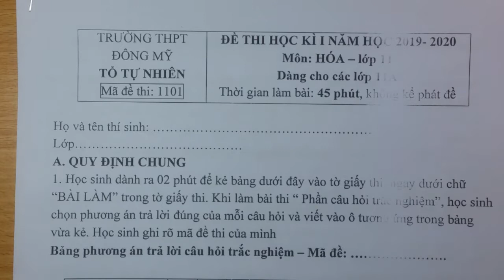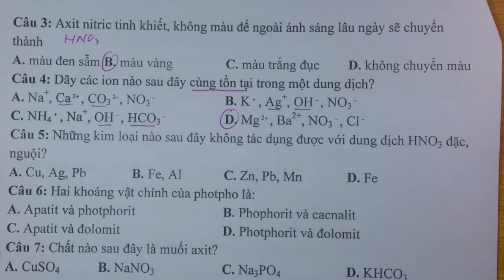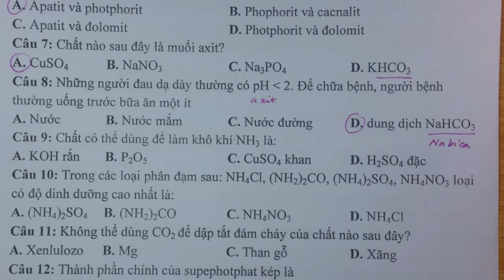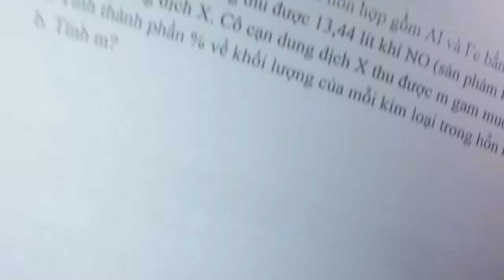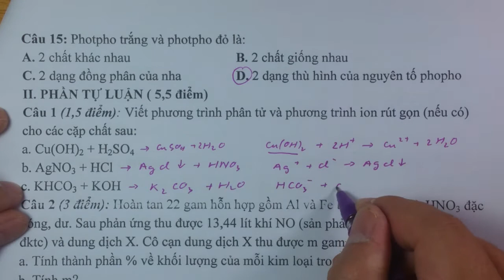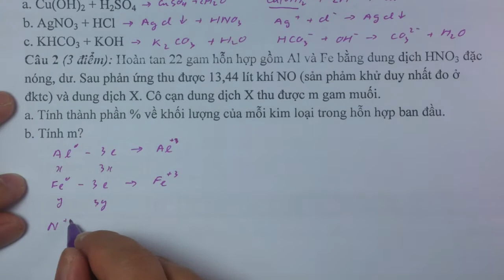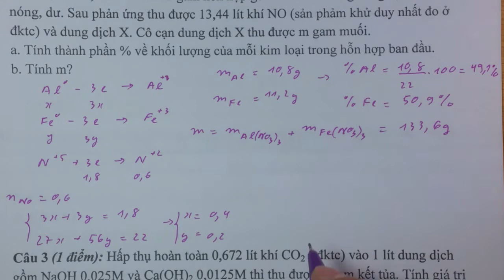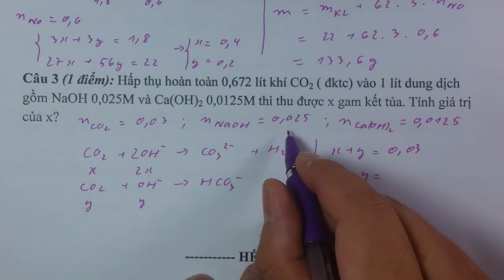Chữa đề thi Hóa 11 HK 1 Đông Mỹ 2019